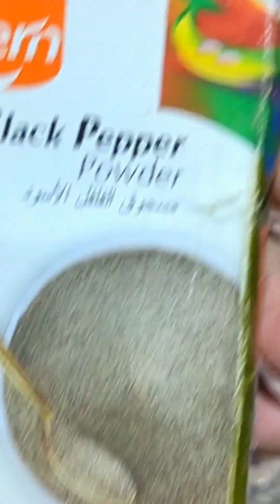Authentic Pancit Bihon Recipe - A Delicious Filipino Stir-Fry Noodle Dish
In today's video, we are thrilled to bring you an authentic and mouthwatering Pancit Bihon recipe ─ a classic Filipino stir-fry noodle dish that is guaranteed to satisfy your taste buds.

Pancit Bihon is an iconic Filipino dish known for its inviting aroma, vibrant colors, and a harmonious blend of flavors. This quick and easy recipe combines thin rice noodles with an assortment of fresh vegetables, succulent meat (optional), and a perfect medley of seasonings. It is a go-to dish for birthdays, festive occasions, or simply a comforting weeknight meal that will transport you to the vibrant streets of the Philippines.